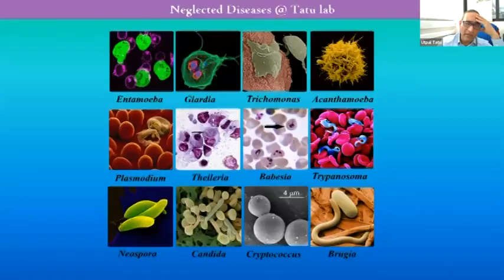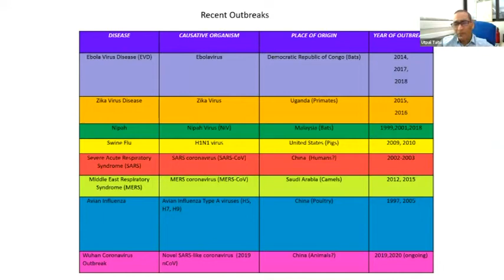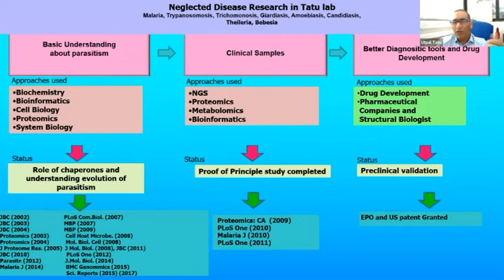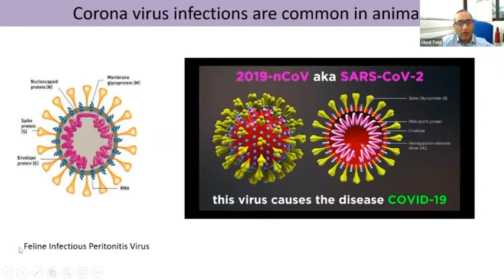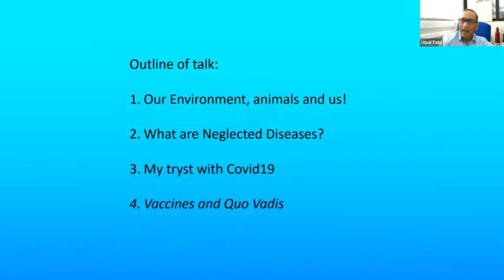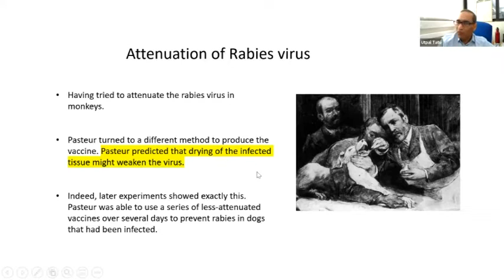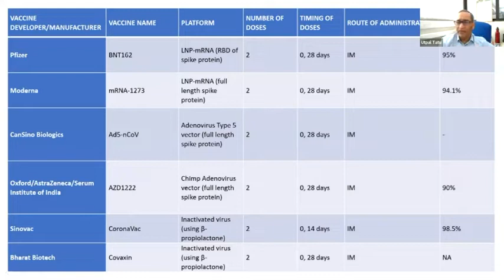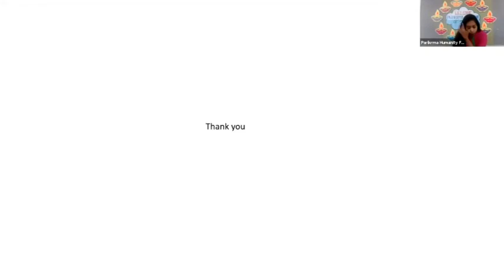'Global Access to Vaccines' by Professor Utpal S Tatu at Parikrma Festival of Science 2021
Professor Utpal S Tatu is a molecular biologist, biochemist and currently, a professor at the department of biochemistry of the Indian Institute of Science, Bangalore. He is known for his research on infectious diseases such as malaria and other neglected tropical diseases of global relevance. Prof. Tatu is an elected fellow of the Indian Academy of Sciences, Bangalore.
Prof. Tatu completed his post-doctorate research at Yale University, New Haven, Connecticut, after securing a PhD from the Indian Institute of Science, Bangalore. The Department of Biotechnology of the Government of India awarded him the National Bioscience Award for Career Development, one of the highest Indian science awards, for his contributions to biosciences in 2008.